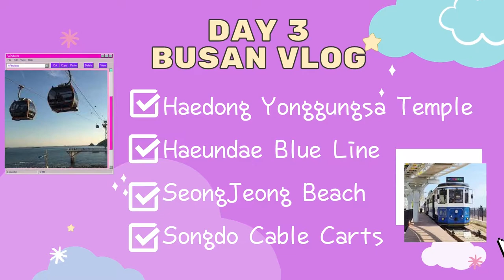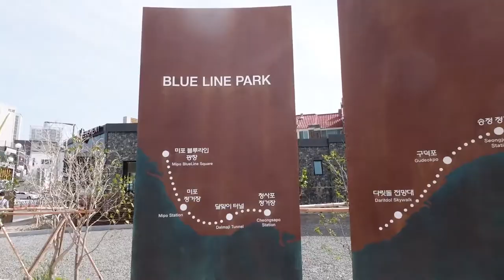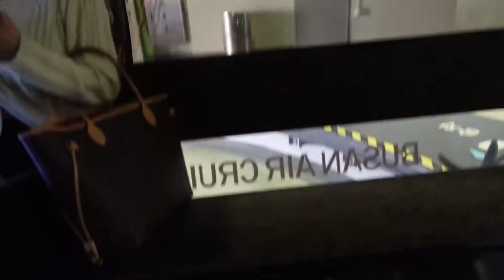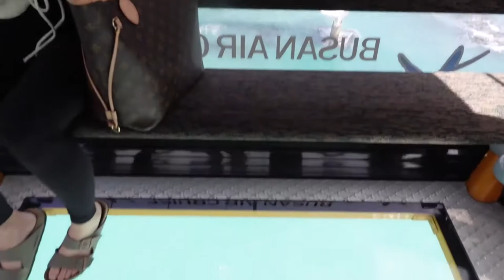BUSAN VLOG 2 // Yonggungsa Temple, Haeundae Blue Line Park, SongJeong Beach, Songdo Cable Cars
Hello mochitos and mochitas!!! This is part 2 of my Busan vlog so if you haven't seen part 1 yet, you can check it out on my channel! On day 3, I went to Yonggungsa Temple, Haeundae Blue Line Park, SongJeong Beach, and to the cable cars in Songdo. Overall, the trip was amazing and I cannot wait to go back again! If you have any travel or vegan food recommendations, please let me know!

Haedong Yonggungsa Temple: A very old yet stunning temple. It is on the coast of Busan, so you have a view of the ocean.
Haeundae Blue Line Park: A train that takes you from Haeundae Beach to SongJeong Beach. There are actually 6 stops in total but the last destination is SongJeong Beach.
Songdo Cable Cars: THIS WAS SUCH A BEAUTIFUL EXPERIENCE YOU MUST GO! I would totally recommend getting the cable car with the see-through bottom. It was breathtaking to see the ocean and mountains.

Aurora (Prod. by LofiDavid)
Feel Good (Prod. by Syn Cole)

xoxo,
Mochi ^_^